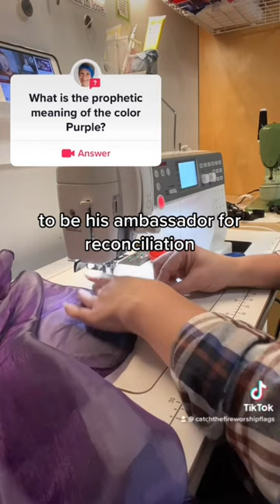Prophetic Color Meaning of Color | Catch the Fire Worship Flags | Elevate Your Praise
What is the prophetic meaning of the color Purple?